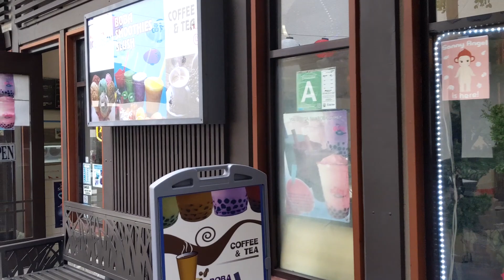Little Tokyo, Los Angeles, USA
​ @therockymountainhigh Rocky Mountain High presents Little Tokyo, Los Angeles, California, USA, March 2023